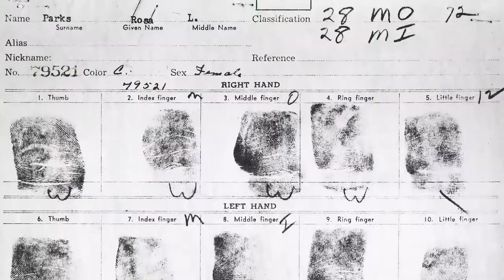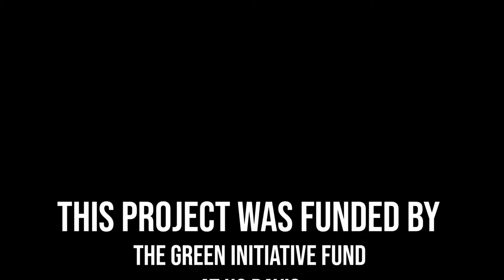What the f*%# can we do about the climate crisis? | Climate Justice #10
In our final entry of the mini-series, we turn to the possibilities of climate activism to look for hope and a way in which we can turn this crisis into the future we want.

Media used:
The Great Dictator, Charles Chaplin
Rosa Parks Number 7053, Right hand left hand, Mug shots
Insurgenta en la Asamblea constitutiva del Concejo Indígena de Gobierno
Greta Thunberg
Anders Hellberg, CC - SA 4.0
Marcha por el Clima 6 Dec Madrid -COP25
John Englart, CC - SA 2.0